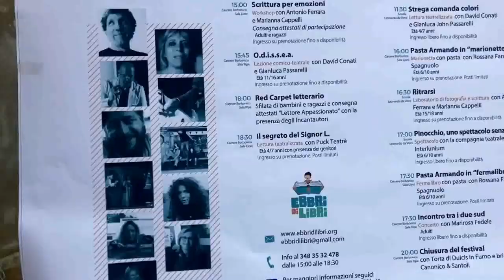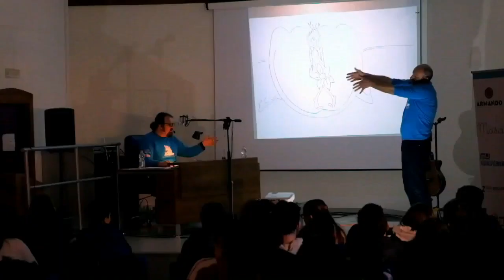I Grandi Classici in 60': cosa ne pensano i docenti!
L'Odissea di Omero, l'Inferno di Dante e I Promessi Sposi di Manzoni: tre capisaldi della letteratura che rivivono in altrettante lezioni teatrali di David Conati, con le musiche di Giordano Bruno Tedeschi e i disegni di Gianluca Passarelli.
Un modo innovativo e divertente di avvicinarsi a questi importanti testi, senza mancare di rispetto alla sacralità e alla bellezza dell'originale.

Sentiamo cosa ne pensano i docenti!

Si ringraziano le insegnanti Caterina Bovolon, Daniela Trotta, Margherita Faia, Alfonsina Trocciola; Marco Danieli per le riprese.

I numeri di David Conati per l'anno scolastico 2018/2019: 40 laboratori (in 35 scuole), 90 spettacoli di teatro ragazzi, 220 incontri con l'autore, 31.900 ragazzi raggiunti in tutt'Italia.

Volete essere i prossimi?

Le lezioni teatrali nascono da altrettante riscritture di David Conati di Odissea, Inferno e I Promessi sposi, edite da MelaMusic.